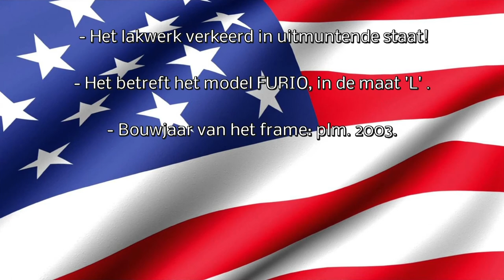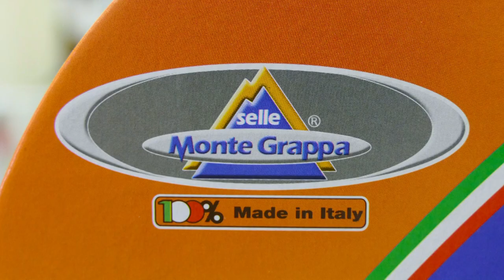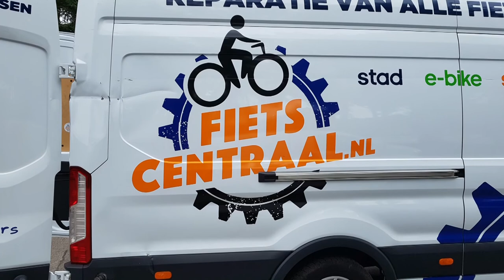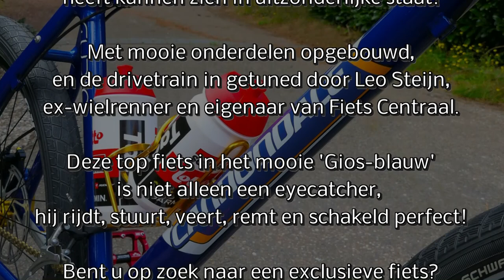Te koop: Mountainbike Cannondale F600 SL als nieuw!!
Cannondale mountainbike F600SL in concours staat!
met nieuwe wielen, onderdelen, o.a. Sram XO, Shimano XT crankstel,
schijfremmen, etc. etc, in de kleur 'Gios blauw' werkelijk een plaatje!
Deze fiets is in absolute nieuwstaat, de beelden spreken voor zich...
Remmen moeten nog worden ingeremd, met de nieuwe onderdelen
is nog geen meter gereden!
Kom langs, en overtuig je zelf, informeren mag altijd.
Deze mooie Cannondale is inmiddels verkocht.